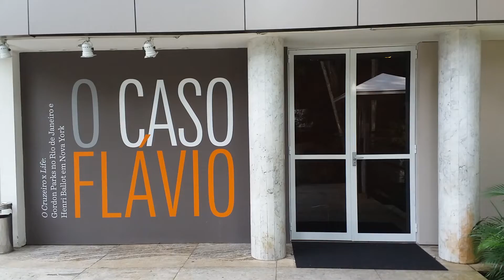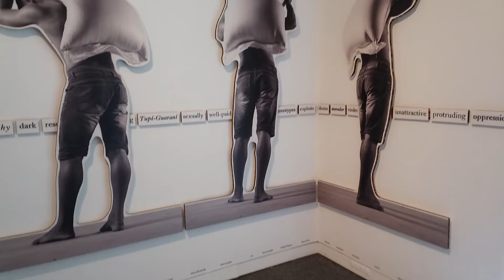Instituto Moreira Salles - Passeio no Rio de Janeiro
Instituto Moreira salles- Localizado na Gávea, na rua Marques de São Vicente, 476, o instituto que tem entrada GRATUITA, apresenta exposições de diversos artistas, além disso o local dispõe de um bistrô , cinema, cursos , eventos e até shows, toda programação pode ser consultada no site que está na descrição desse vídeo.

O LOCAL POSSUI ESTACIONAMENTO GRATUITO

HORÁRIO :
De terça a domingo e feriados (exceto segunda), das 11h às 20h.

DE ÔNIBUS : Troncal 5 (Alto Gávea x Central - Via Praia de Botafogo);
112 (Rodoviária x Alto da Gávea);
503 (Alto Leblon x Gávea)
537 (Rocinha-Gávea);
538 (Rocinha-Botafogo);
539 (Rocinha-Leme);
Ônibus executivo (frescão) Praça Mauá-Gávea.

DE METRÔ :Na estação Botafogo e na estação Antero de Quental, há um ônibus de integração para o Terminal Rodoviário PUC-Rio, na rua Padre Leonel Franca, a 15 minutos a pé do IMS Rio.